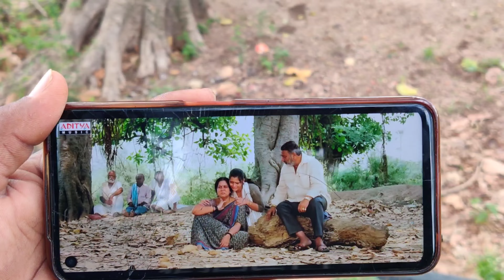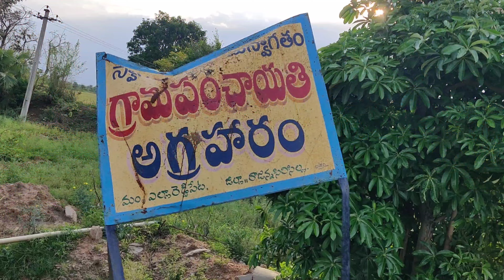vlog :-"బలగం" సినిమా క్లైమాక్స్ సీన్స్ తీసిన మర్రి చెట్టు దగ్గరికి పోయినo/ఆగ్రహరం/రాజన్న సిరిసిల్ల